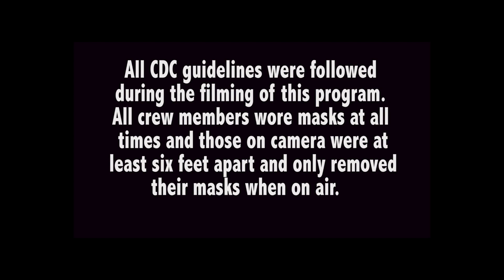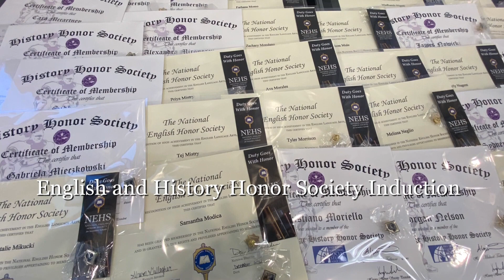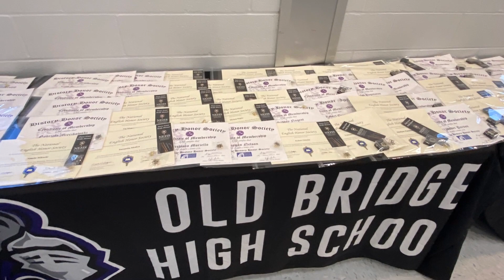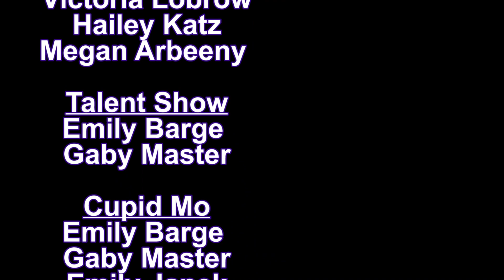Old Bridge Knightly Wrap Up February 25, 2022